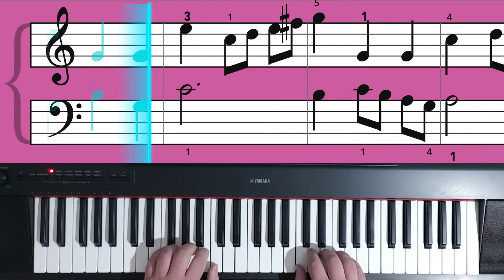Minuet in G Major - Easy Piano Tutorial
J.S. Bach - SimplyPiano Version(Faster) - Taste of Bach I
Played By Tzvika Gershon